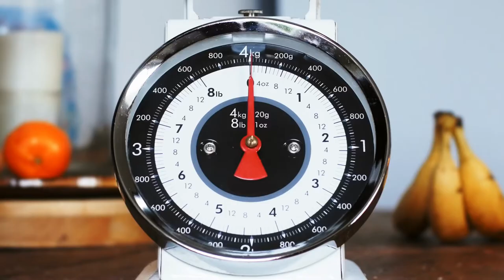OMAD WEEK 3 REVIEW & RESULTS | PREPARATION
OG FIT CLUB family, week 3 in the books and I must say that I am loving it.
I’m down 30lbs and feeling great. I have my moments, in which I think it is old habits but I fight through it.

I have learned that preparation is key and also our choices affects and impacts those who are close to us.

More details about OMAD:

Eating one meal a day is a practice that many people swear by to lose weight and improve overall health. The one-meal-per-day diet is also referred to as OMAD.
Although the content and timing of the meal will vary based on personal preference, people following an OMAD diet typically restrict their calorie intake to a single meal or a short window of time.

The potential health benefits of OMAD are primarily related to fasting — restricting calorie intake during a set time period — and calorie restriction in general.

This type of diet creates a calorie deficit, which can lead to weight loss.
Other health benefits related to fasting include the potential to reduce heart disease risk factors, decrease blood sugar, and reduce inflammation

On, Jan 9th, I weight 230.6 lbs. Today I weight 227 lbs

My workouts this week is the same as last week. M-t-f-s resistance w-f cardio

It is an honor that you have watched my video.

Peace, love, and prosperity
Coach DBurch